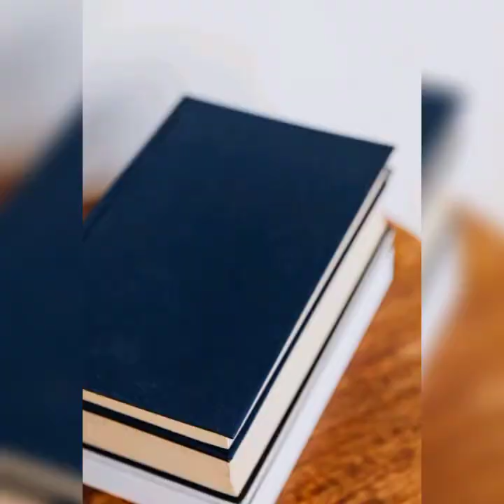Relaxation Music/Peace Song/Mind Healing Music/Memory power music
This song will help us in healing our soul and mind. gives us peace and mental satisfaction. It Increase our memory power.